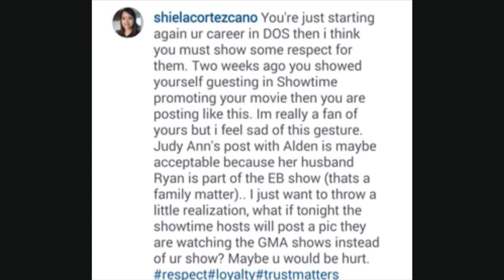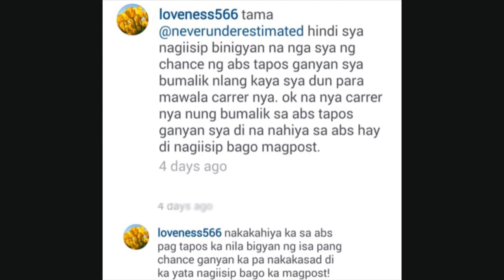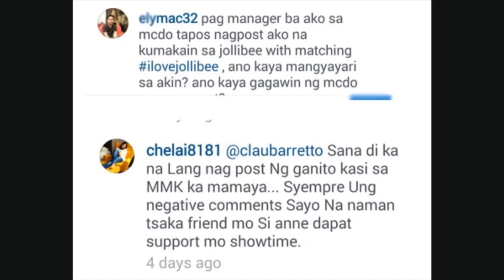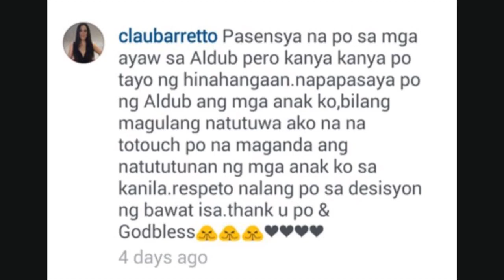Claudine Barretto And Derek Ramsay Bashed Over AlDub Post!